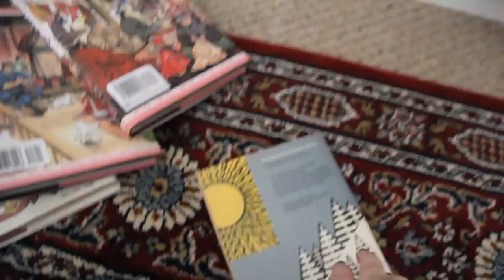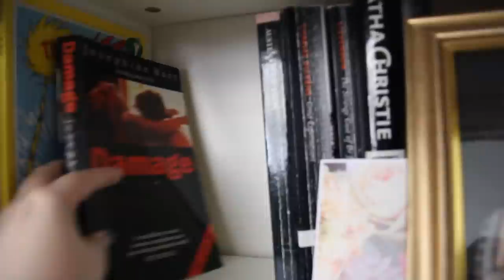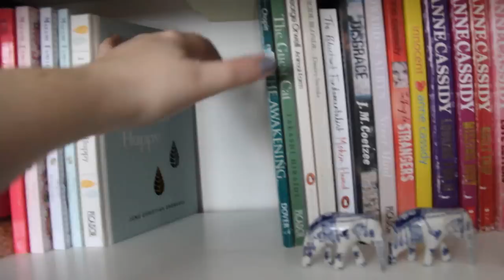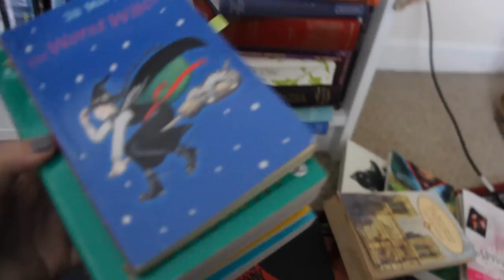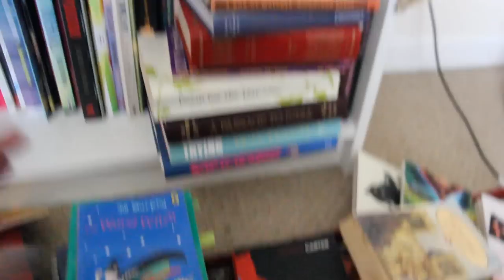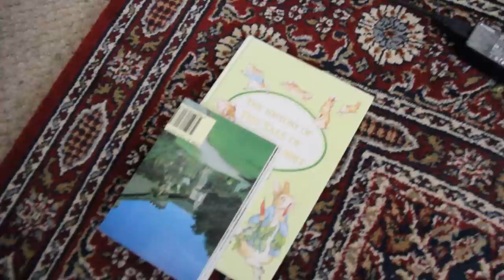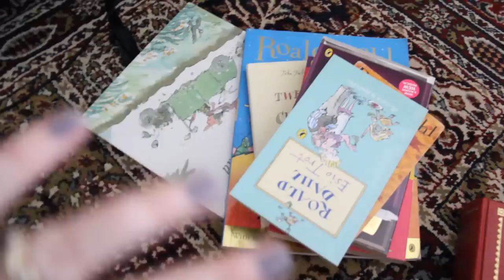Bookshelf Re-Organising (Creating my book heaven)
What do you think of my book heaven, shall I do a book hell edition?